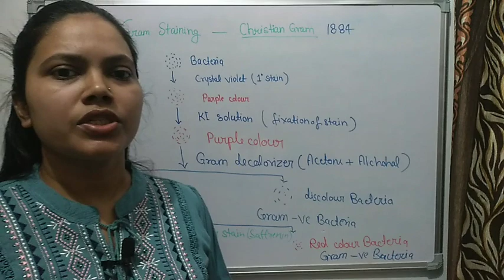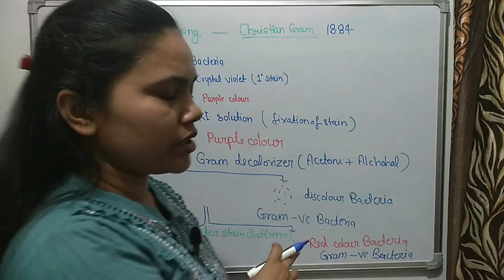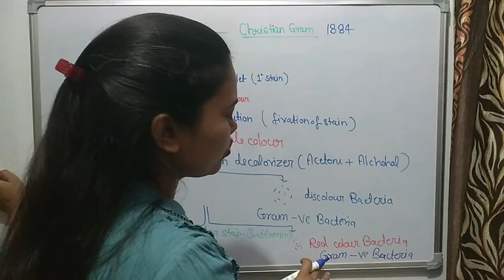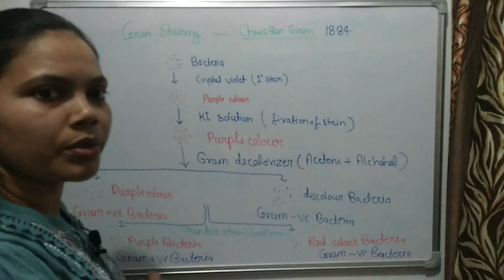GRAM STAINING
Gram staining bacteria